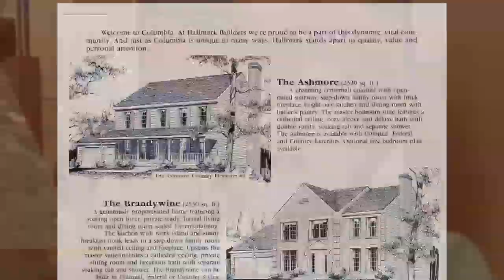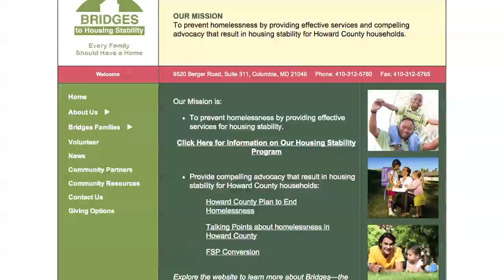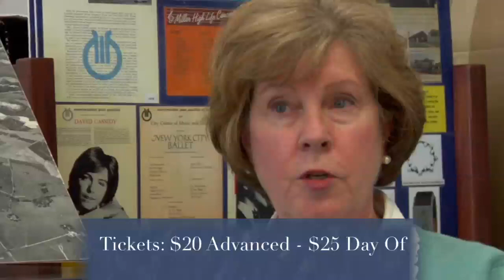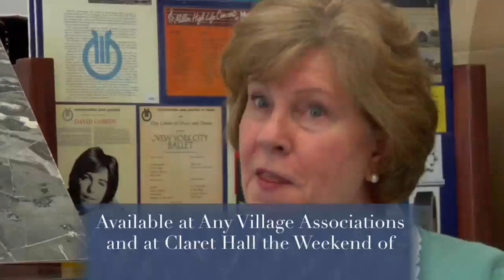Columbia Home Tour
ColumbiaVillages.org
ColumbiaHomeTour.org

Get information about The Villages of Columbia and Columbia Archives 3rd Annual Columbia Home Tour taking place on Sunday, June 3. The Home Tour Committee Chairperson Carol Hobelmann, drops by Columbia Archives to speak with Columbia Archives Manager, Barbara Kellner, about the 2012 Columbia Home Tour. Proceeds from the tour will be donated to a local Howard County charity, Bridges to Housing Stability.

Columbia Matters is the Columbia Association's TV show.